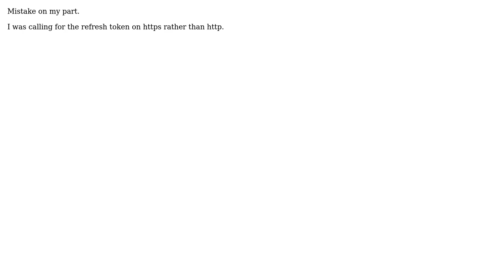refreshing keycloak access token gives ssl3_get_record:wrong version number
With thanks & praise to God, and with thanks to the many people who have made this project possible! You are responsible for your own actions.